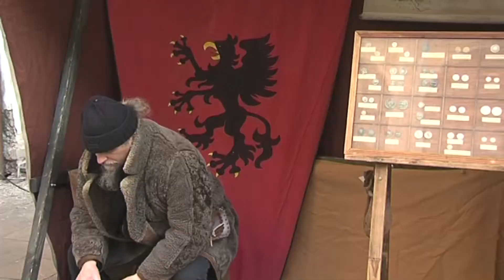Kravaře - Vánoce na zámku Hlucinsko.TV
Kravaře - Vánoce na zámku